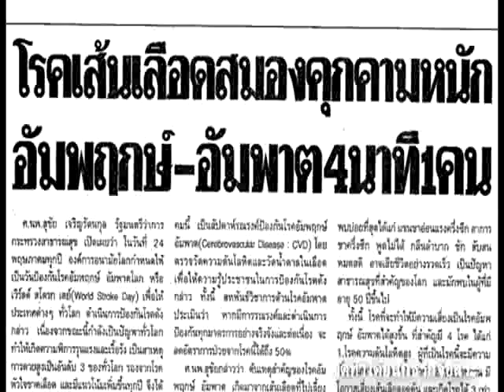อาเจล Agel GRN เอเจล สีเขียว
เรียนรู้เพิ่มจากคุณหมอ อาหารเสริมเจล ความทันสมัยของคนยุคใหม่ สะดวก ทานง่าย อร่อย ดูดซึมใน 3-15 นาที เทคโนโลยีขั้นสูงสุดของโลก เจ้าแรกและเจ้าเดียวที่พิสูจน์แล้ว

1. UMI บำรุงไต กระตุ้นการสร้าง Stem Cell เพิ่มขึ้น
2. HRT บำรุงหัวใจ และหลอดเลือด
3. GRN ดีท๊อกซ์ล้างสารพิษ
4. Min มีวิตามิน เกลือแร่ 100% ครบจบใน 1 ซอง
5. EXO มีสารต้านอนุมูลอิสระมากกว่า 3000 ชนิด
6. VIS บำรุงเซลล์ดวงตา
7. FLX ปกป้องข้อต่อ เพิ่มน้ำในข้อ ลดปวดในข้อ
7 ตัวฮิตฮอต ที่พร้อมกอบกู้สุขภาพของคนเรา